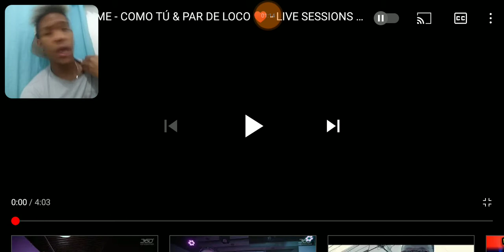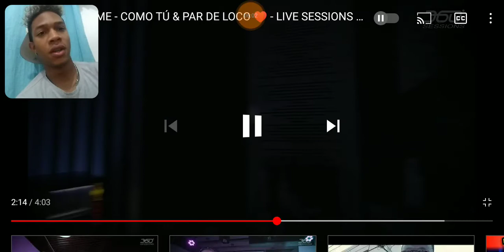ZONA INFAME - como tú & par de loco ❤️ - Live Sessions # 2 Vídeo Reacción xsharlierxYT 🇩🇴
xsharlierx

sharlierYT

Sharlier

xsharlierxYT